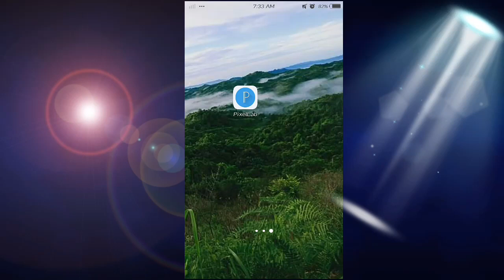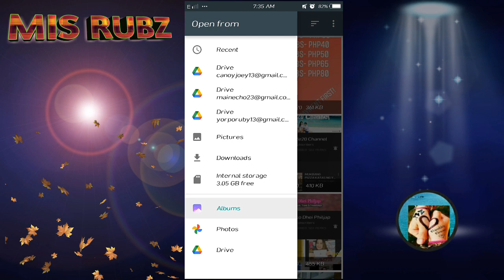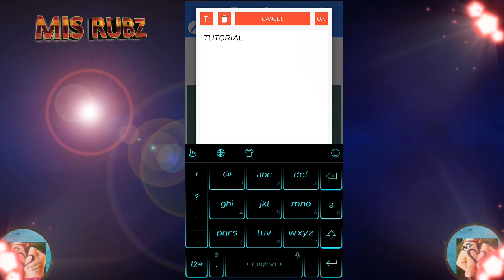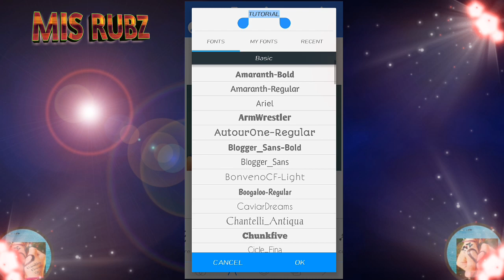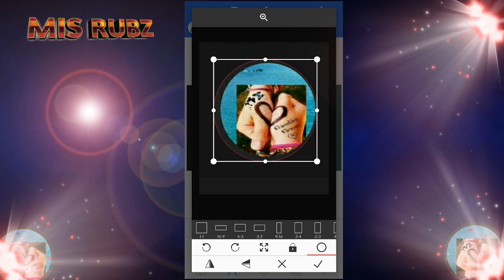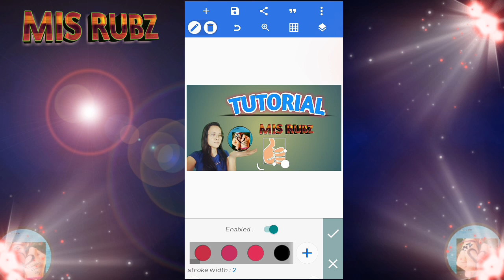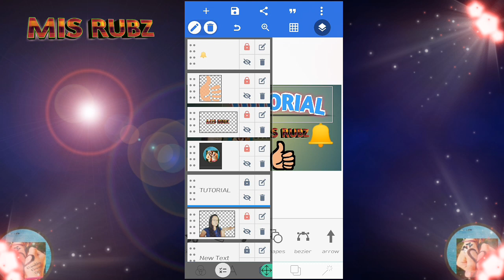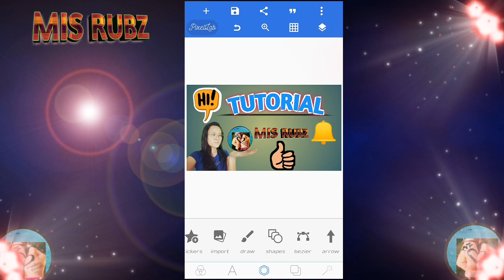HOW I EDIT MY YOUTUBE THUMBNAIL USING OUR MOBILE PHONE AND SAVE OUR GALLERY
tagalog tutorial

how to hide dislike on my youtube video
text particles
how to get more views
how to monitize in just 1 week
how to verify your acount
pa anu dadami ang views mo sa youtube
paanu maglagay ng hastags sa title